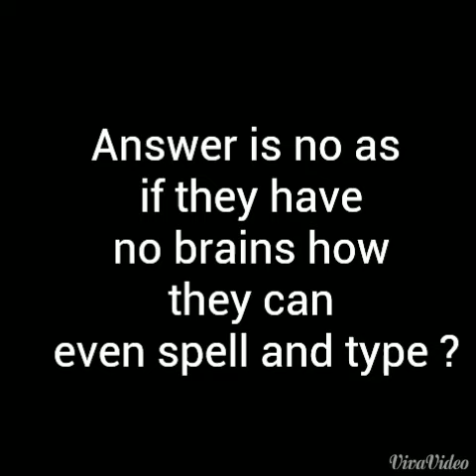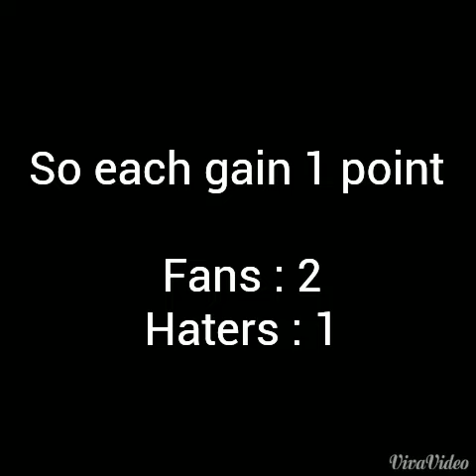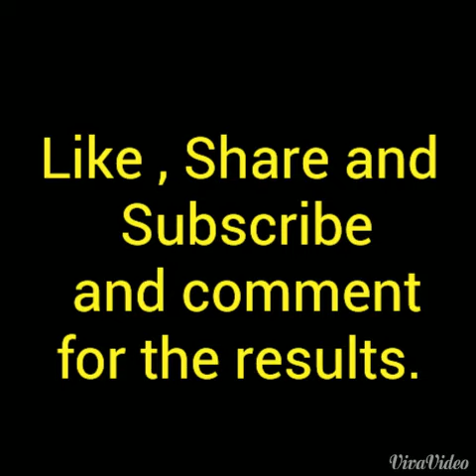Fans Vs Haters of Pewdiepie Part 1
Tune in to part 2 to know who win.